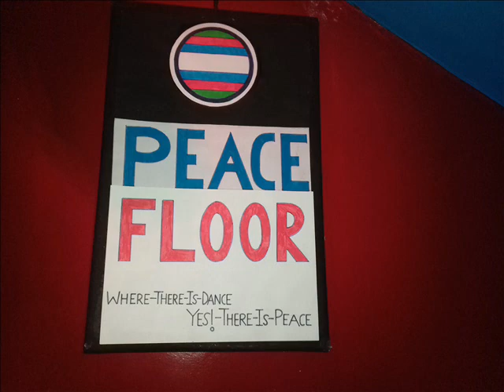Peace F. ----( WTIDYTIP)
Peace Floor ( Where - there - dance - Yes - there - is - Peace ) -  a part of Peace year -  thank you -